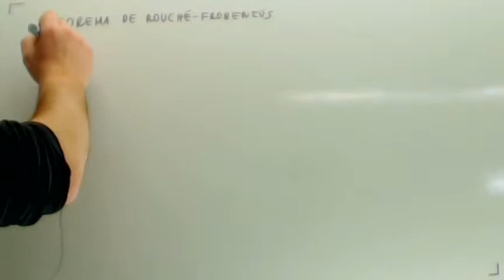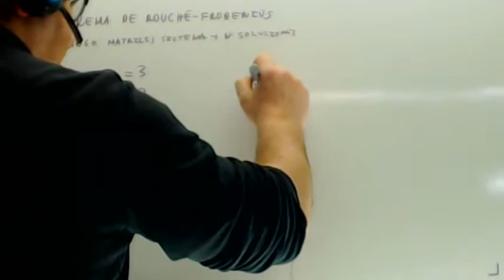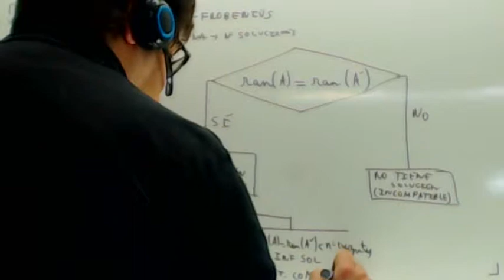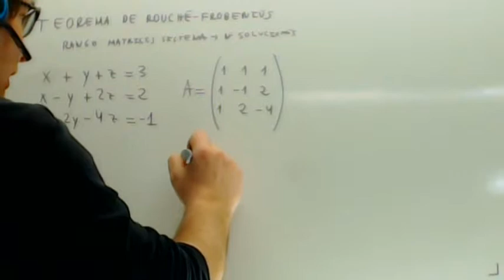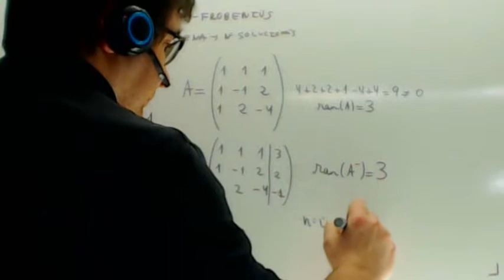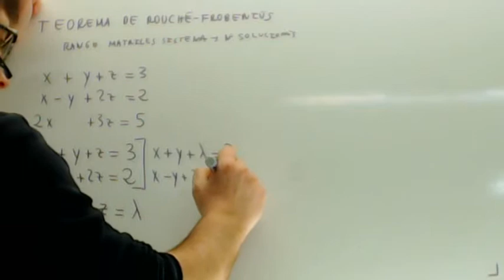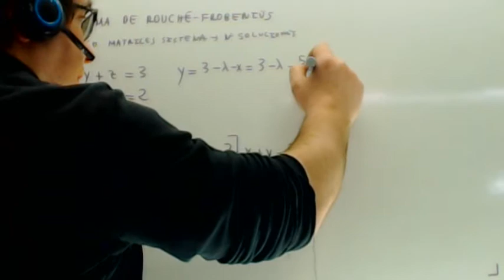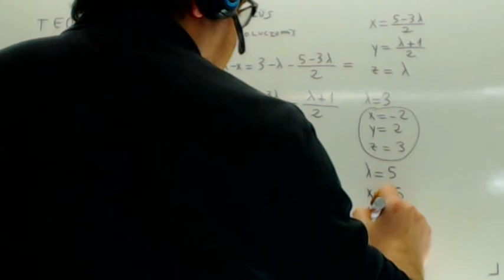Teorema de Rouche Sistema compatible indeterminado Matematicas 2 Bachillerato Academia Usero